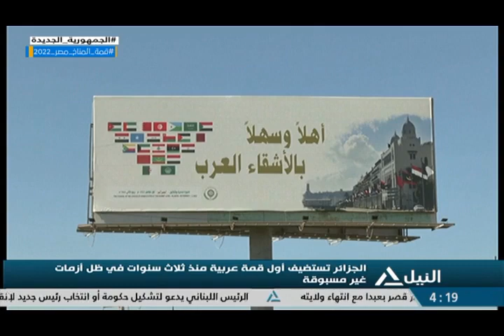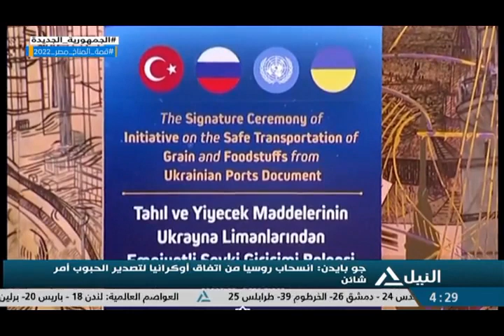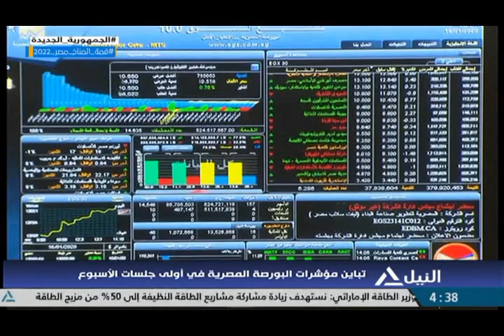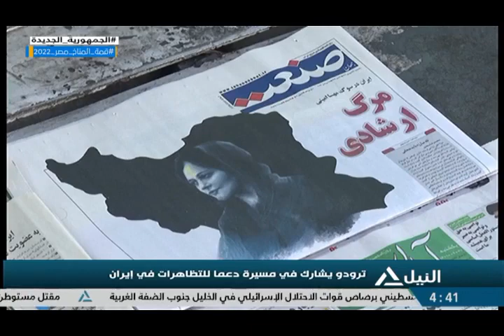بانوراما النيل الرابعة عصراً 30-10-2022